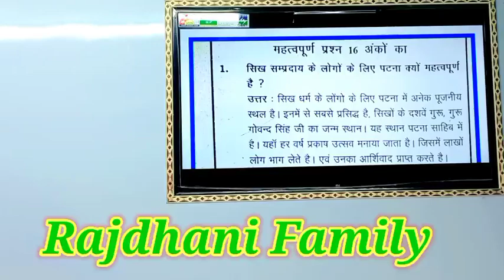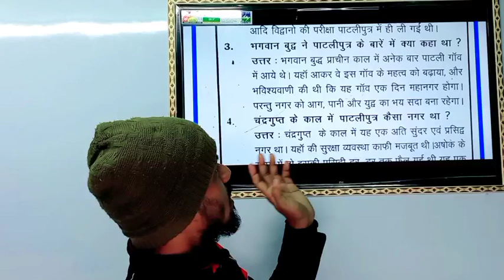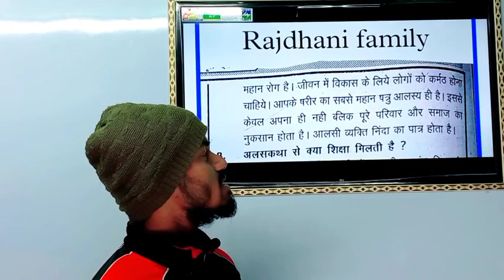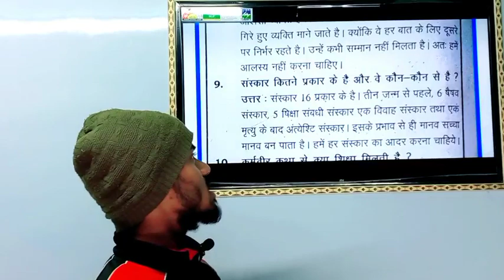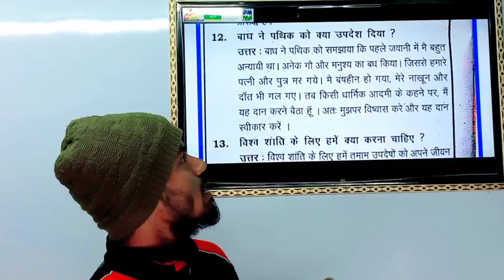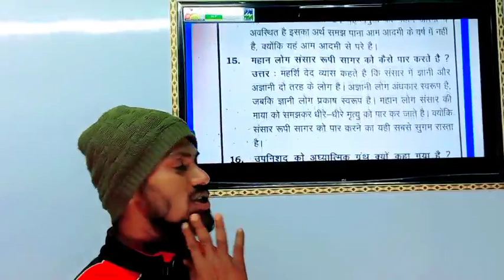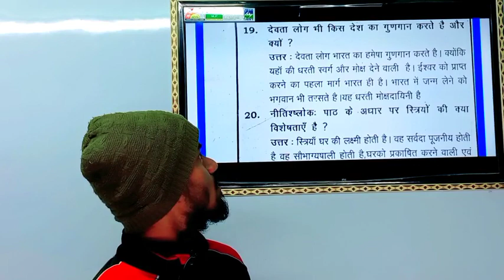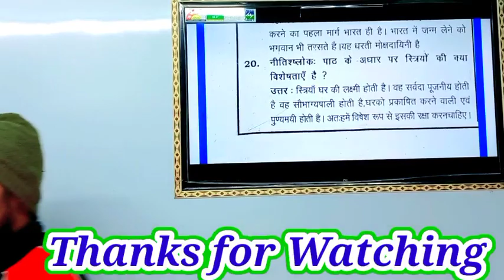2022 में छपने वाला प्रश्न ●●संस्कृत सब्जेक्टिव पार्ट -01 ,अबकी बार 400 पार